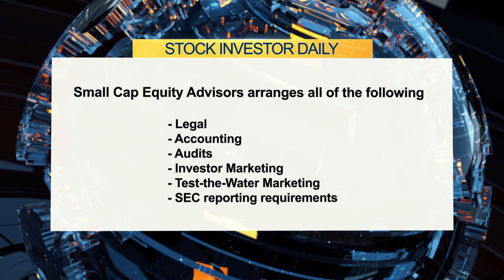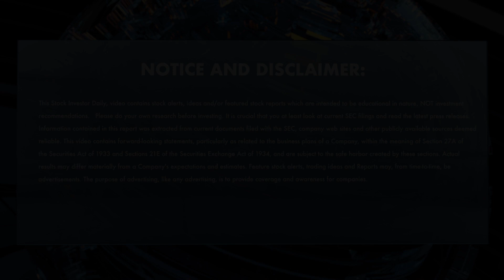Small Cap Equity Advisors - We invest in OTC Companies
Small Cap Equity Advisors - Investing in OTC companies, venture capital, private equity & investment banking.